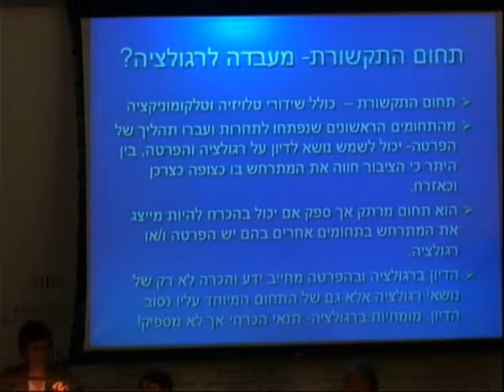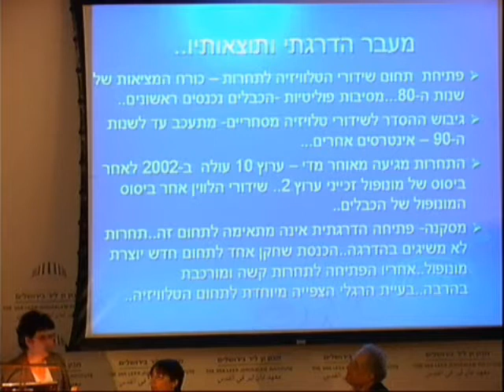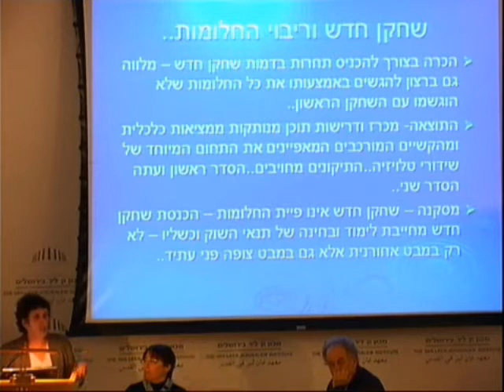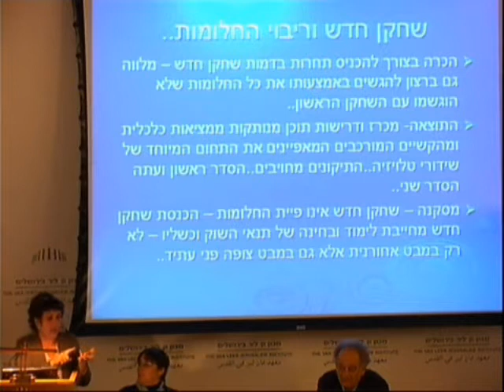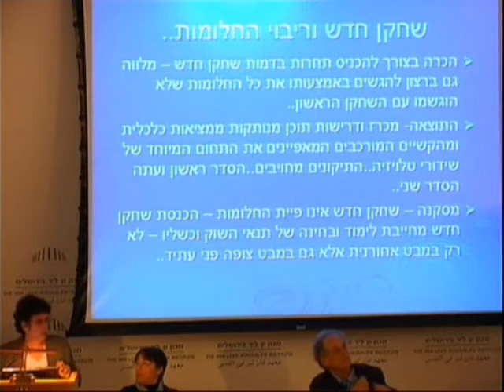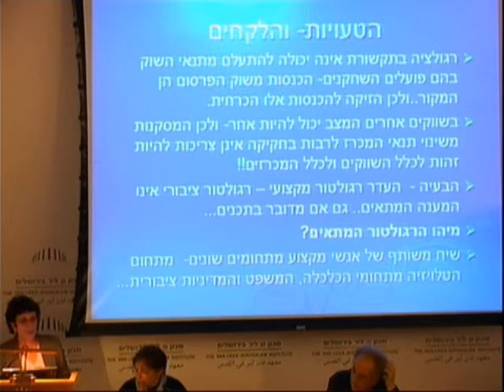מי יפקח על המופרטים:על הקשר בין רגולציה להפרטה/מושב 1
מי יפקח על המופרטים: הקשר בין רגולציה להפרטה
יג בכסלו תש"ע, 30 בנובמבר 2009
המרכז לצדק חברתי ודמוקרטיה ע"ש יעקב חזן בשיתוף קרן אברט בישראל

מושב ראשון: רגולציה בתחום התקשורת בעידן של הפרטה

מנחה: כרמית גיא, אשת תקשורת

רגולציה בתקשורת: חלומות ומציאות
עו"ד דידי לחמן-מסר, לשעבר המשנה ליועץ המשפטי לממשלה; חברה בוועדת ההיגוי בפרויקט ההפרטה של המרכז לצדק חברתי ודמוקרטיה ע"ש יעקב חזן במכון ון ליר בירושלים

רגולציה פאסה: על תרבות בטלוויזיה ועל שלום הציבור
גיורא רוזן, נציב קבילות הציבור של הרשות השניה; עורך סדרת 'קו אדום' בהוצאת הקיבוץ המאוחד